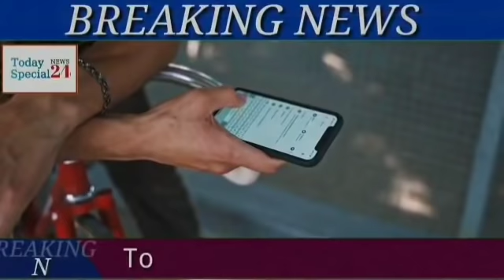দেশের বাছাই করা ১০ টি বড়ো খবর || Weather Report Today || Jio Latest Offer Today || Gold Rate Today